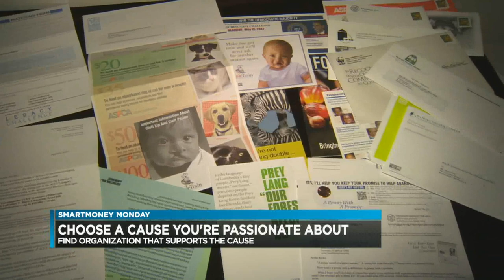Charitable Giving is a Win-Win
SmartMoney Monday (11/13/18)
This week, Michael shares tips on how to make the best choices for your most compassionate expense.

[personal finance]